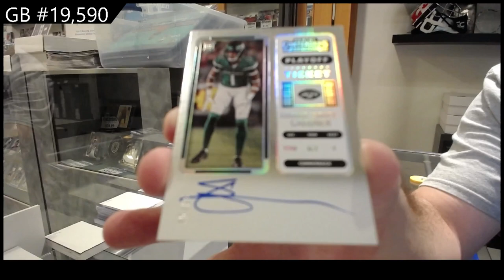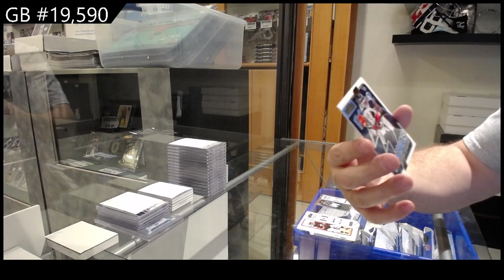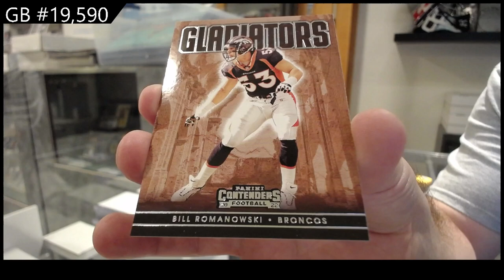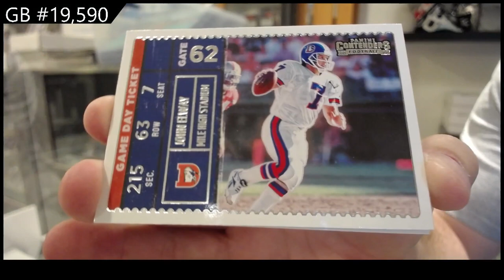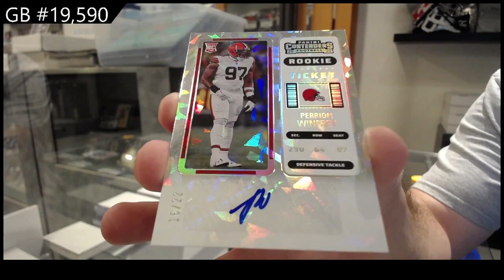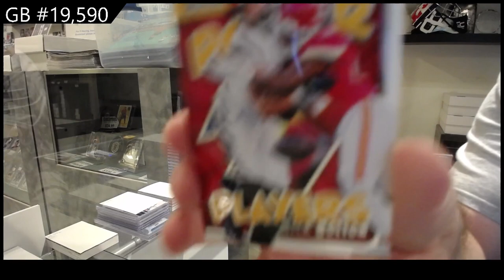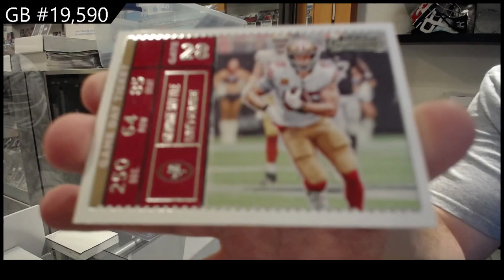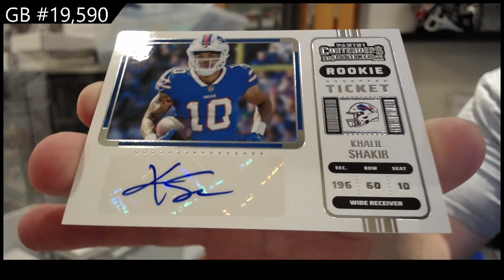2022 Panini Contenders Football Box Break - C&C GB #19,590